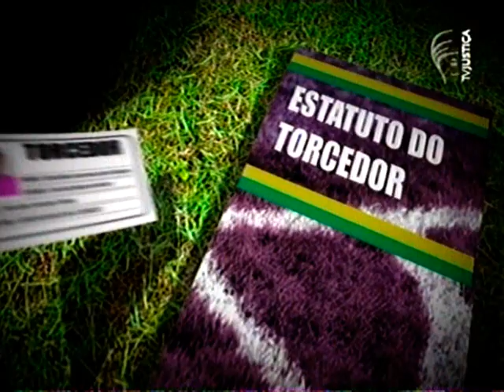Regras do Jogo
Regras do Jogo, direitos e deveres